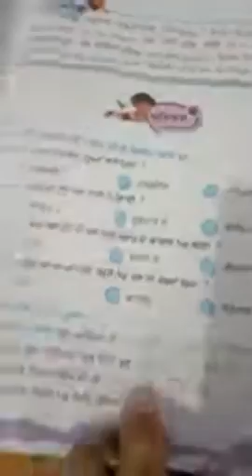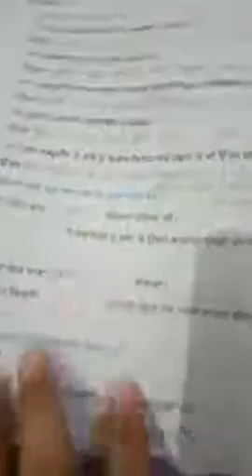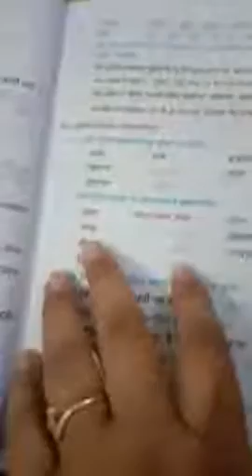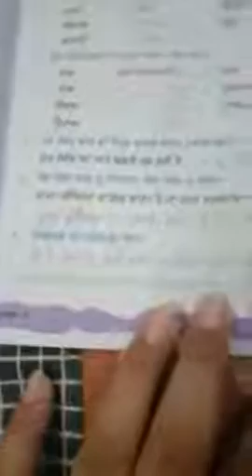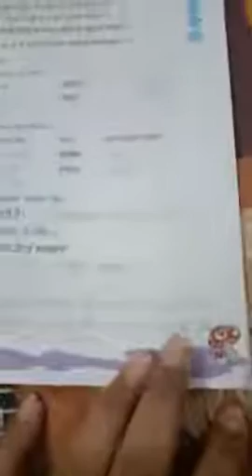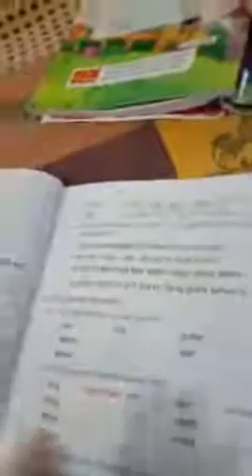A. Xavier's International school Cheeka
Class-6, Sub-Punjabi, Ch- 3 (Bookwork)